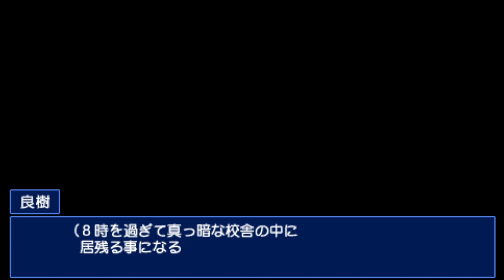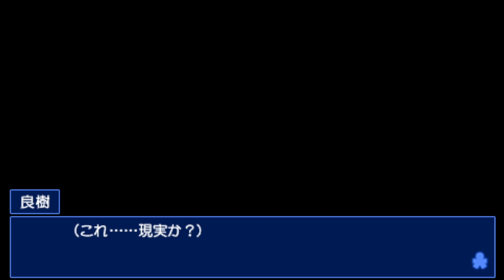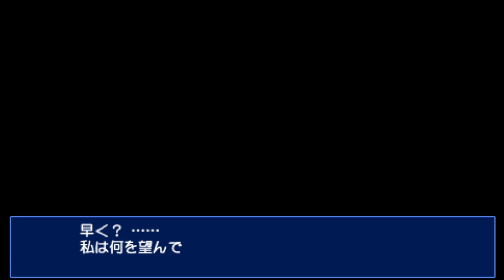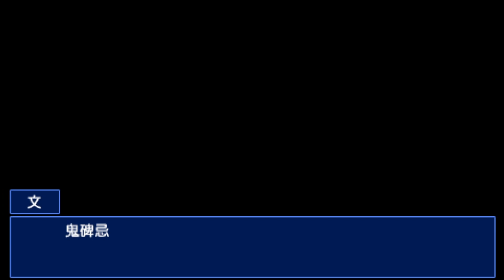コープスパーティー ブラッドカバー リピーティッドフィアー #7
イベントが長い、、、